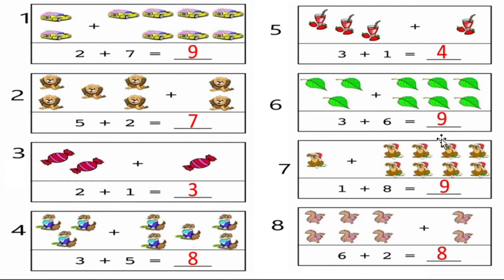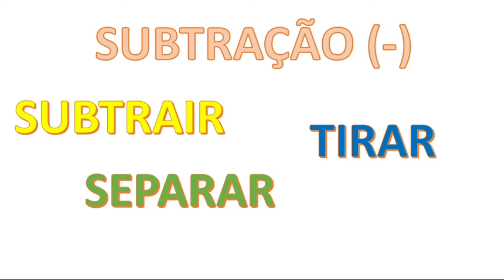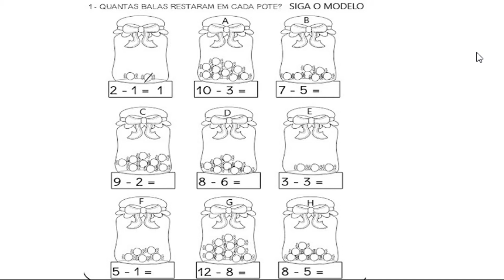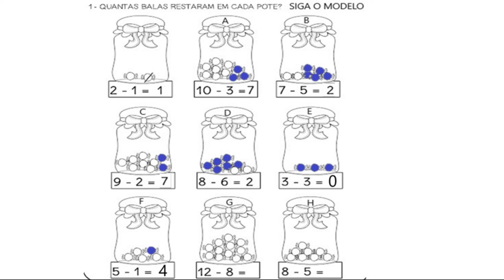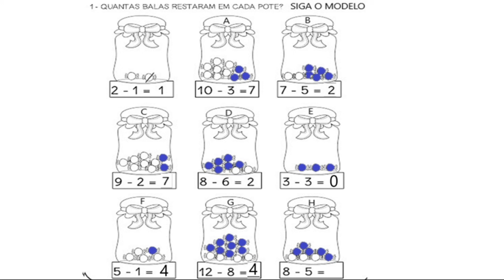CORREÇÃO DE ADIÇÃO E SUBTRAÇÃO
VÍDEO AULA DE MATEMÁTICA PARA SALA DE ALFABETIZAÇÃO - CORREÇÃO DE ATIVIDADES ENVIADAS PARA ENSINO REMOTO